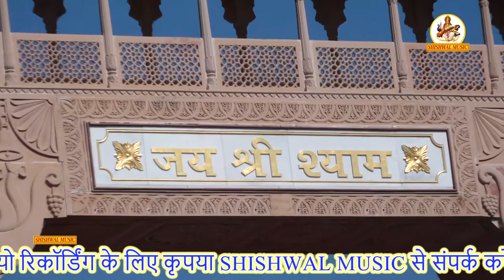बाबा शीतलनाथ जागरण, ग्राम भागोट ! Shishwal Music !